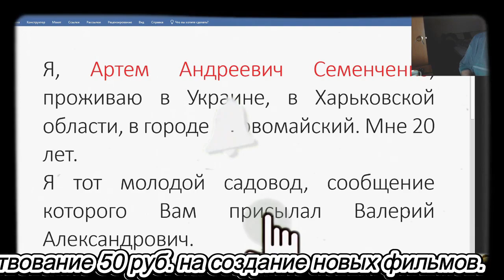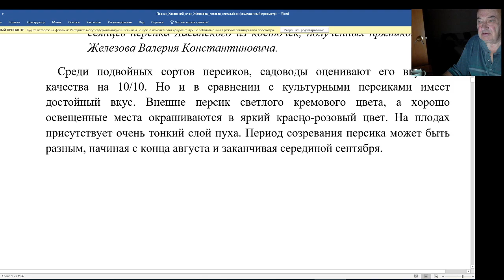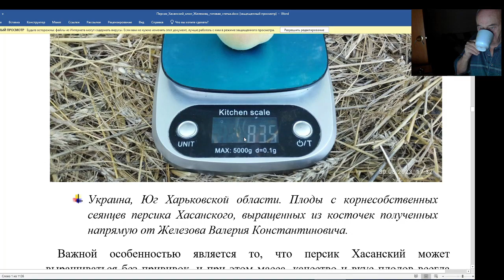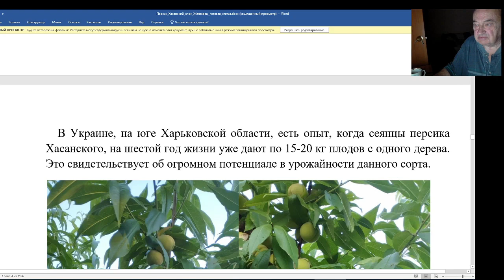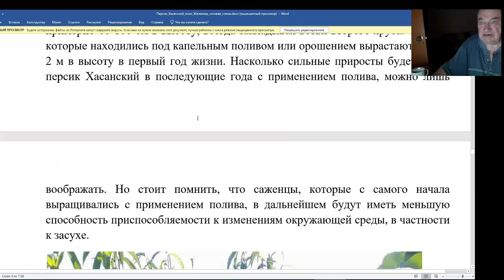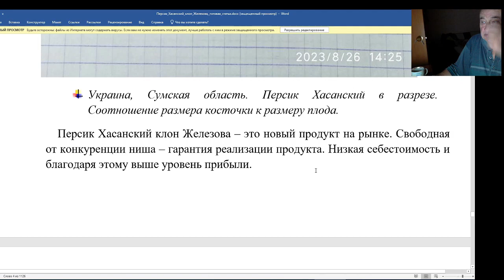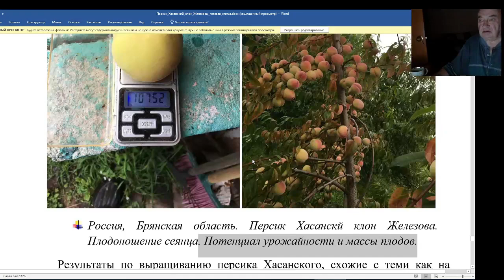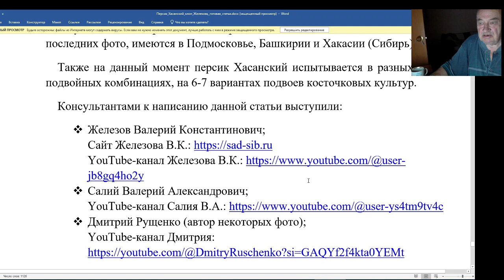Персик Хасанский-клон Железова. Чем южнее - тем культурнее.